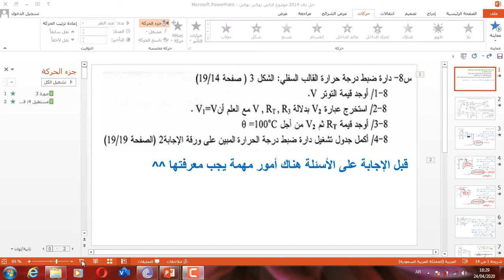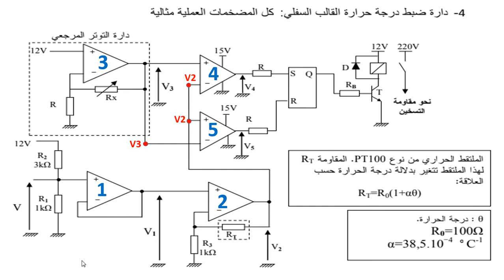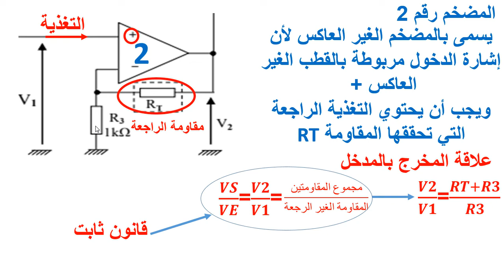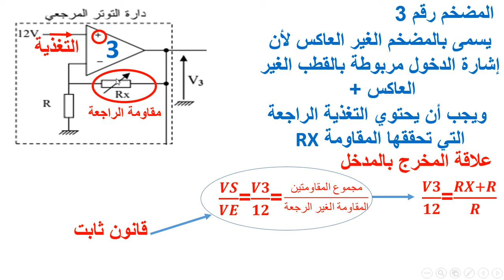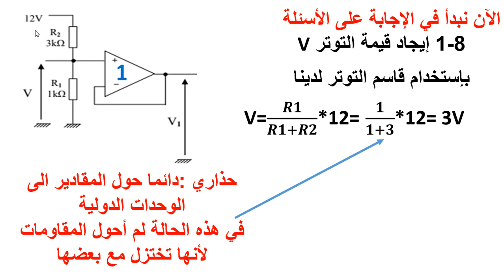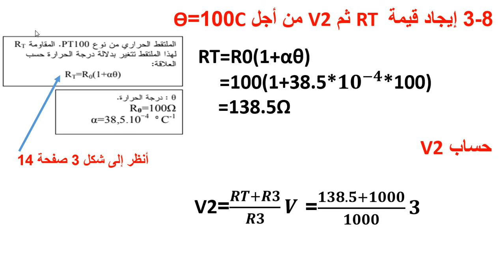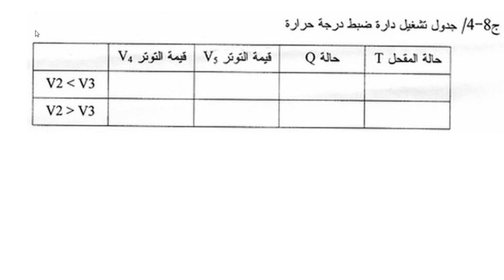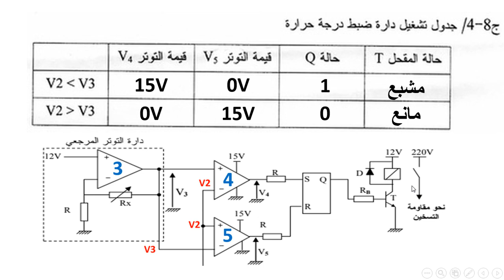حل سؤال رقم 8 من موضوع الثاني بكالوريا 2014 هندسة كهربائية